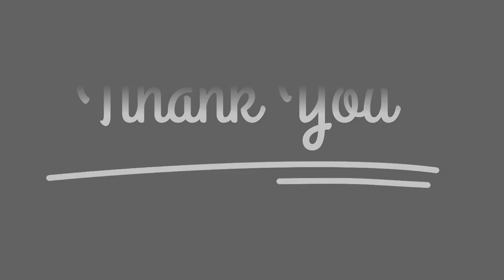Kolakham Tour |কোলাখাম I Kalimpong |Changey Water Falls,Neora valley National Park,Offbeat Kalimpong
At Kolakham we stayed at Pine Wood Resort , This is mainly Wooden Crafted and charges 1300 INR per person including Food.

WELCOME TO TANIYA'S WORLD . VLOGS RELATED TO PLACES VISITED , LOCAL CUISIE  AND ACCOMODATION.